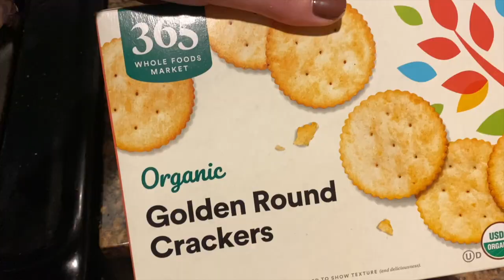What I got for Christmas 2020 | Dog Christmas presents + puppy's 1st Christmas // Day 9: Vlogmas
Today I am sharing with you what I got for Christmas! I am so excited. I documented our Christmas morning opening all of our gifts as a family. The dogs opened their gifts themselves! I was so impressed. Indie taught Hazel what to do and it was so cute😍, I can’t wait for you guys to watch. It was Hazel’s first Christmas, puppy’s first Christmas, I can’t believe she will be a year old in March🥺. This was definitely a Chewy.com Christmas for the girls, and they loved it so much! Chewy came in clutch with their fast-shipping time and awesome deals and savings! I baked these incredible brown sugar chocolate chip cookies and a coffee and orange rubbed brisket in the Instant Pot for Christmas dinner. I am linking the recipes below for you guys to try! I would love to hear how you liked it😌 I will leave the links for everything from Christmas down below. Thank you so much for joining me and supporting my channel! I hope you and your families enjoyed all of the holiday festivities and traditions this winter. Love you all!🤍

always,

Haley

Female Urinal
Handheld massager
Comfy Original with Sherpa lining
Phone gimbal
My Instant Pot
Extra Instant Pot Insert Pot
Instant Pot Tempered Glass Lid
ChuckIt Max Glow balls size medium